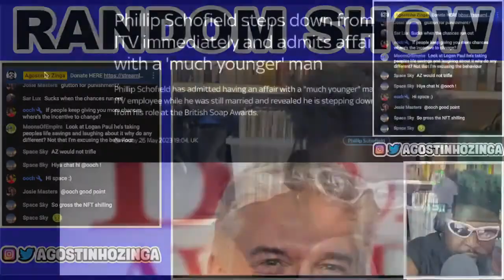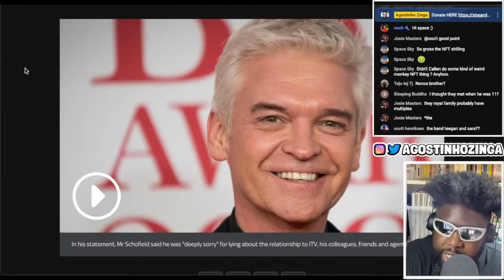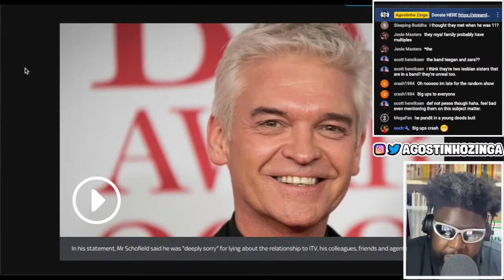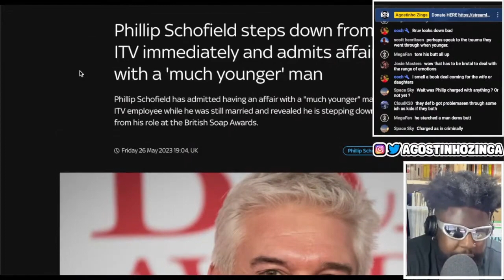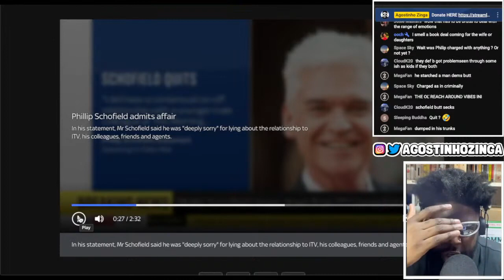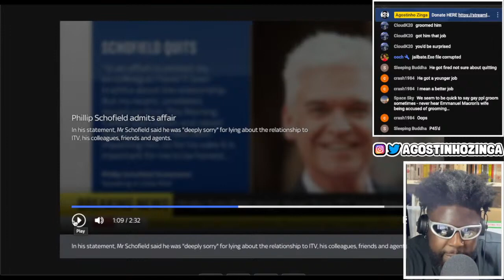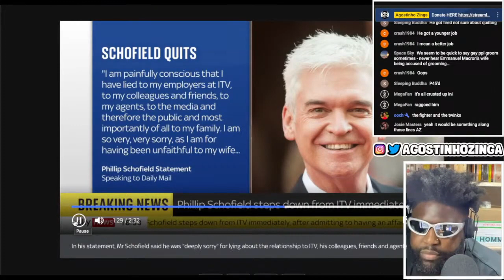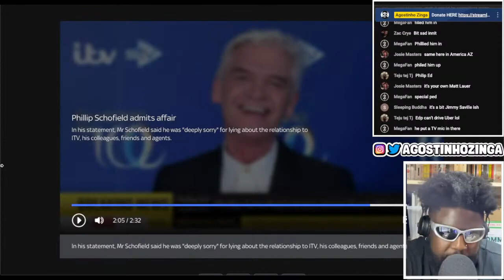PHILLIP SCHOFIELD QUITS THIS MORNING AMIDST AFFAIR WITH 'MUCH YOUNGER' MAN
phillip schofield, phillip schofield family, PHILLIP SCHOFIELD THIS MORNING, THIS MORNING ITV,